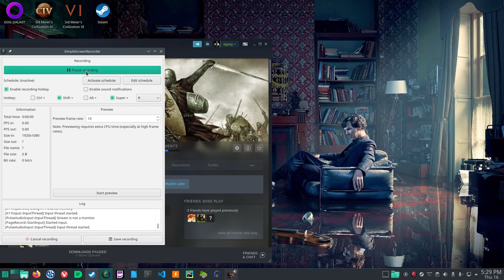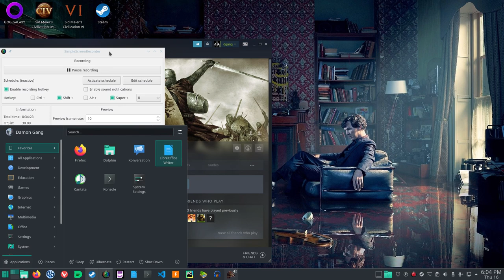28 Tanmura Beats King Graveth With A War Party, Sort Of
28 Tanmura Beats King Graveth With A War Party, Sort Of